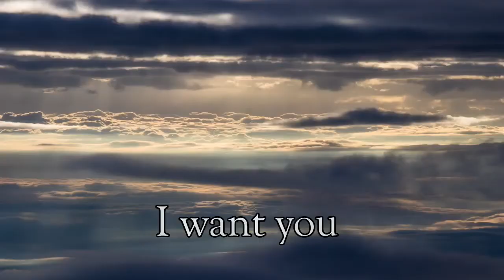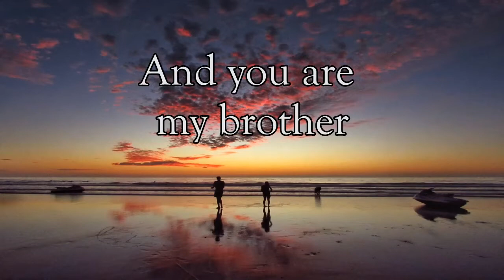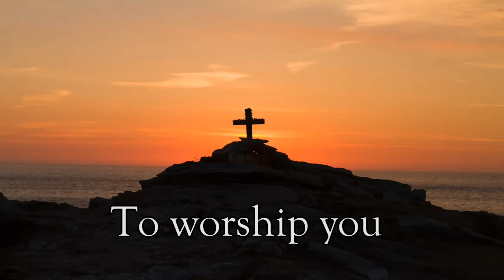As the deer pants for the water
Sung separately at home by members of Wallingford Parish Church Choir